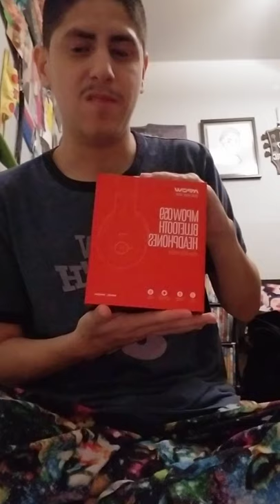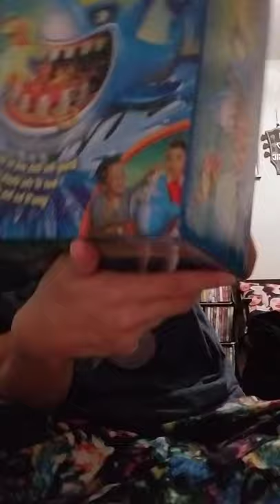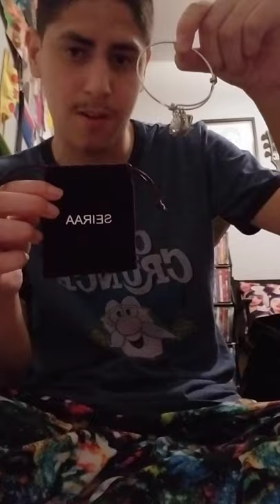WHAT I GOT FOR CHRISTMAS 2020 PART 2